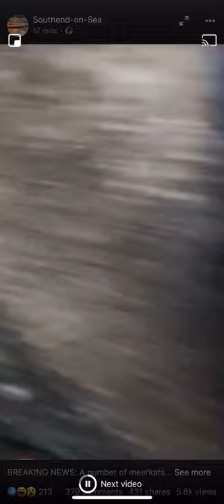Meerkats escape Southend Sea Life Adventure